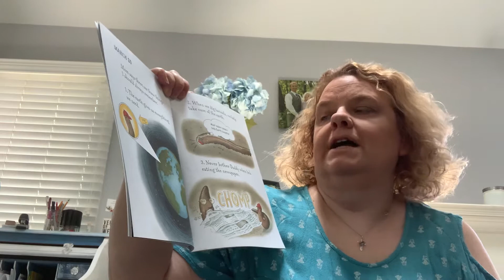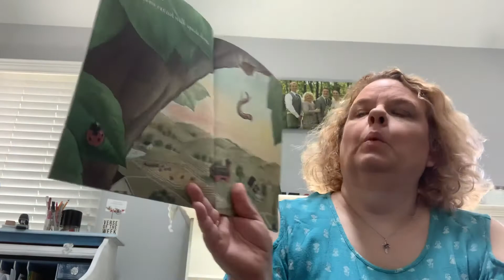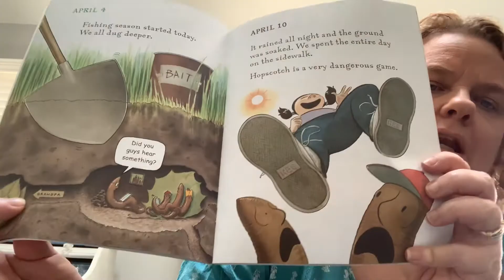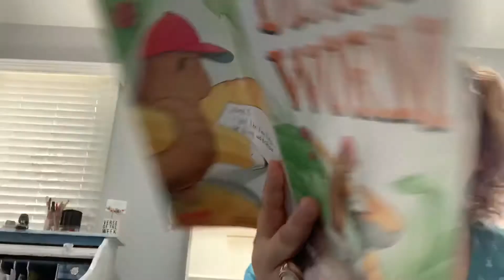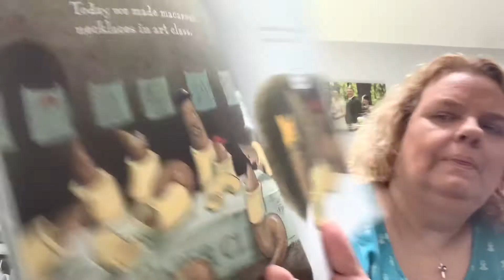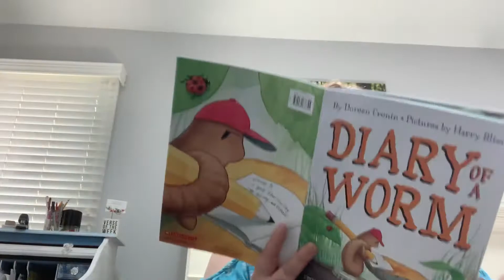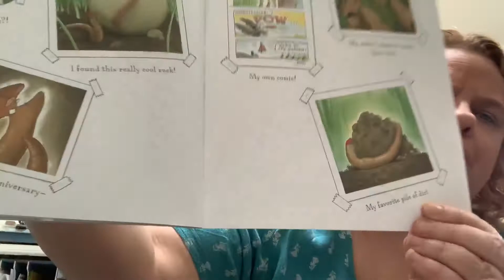2C read aloud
Diary of a worm